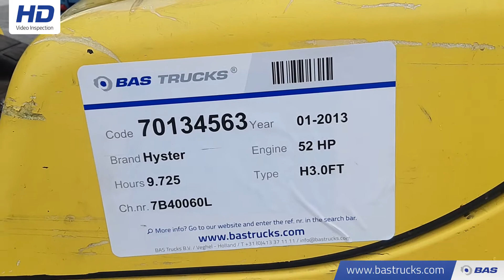70134563 Hyster H3.0FT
Hyster H3.0FT